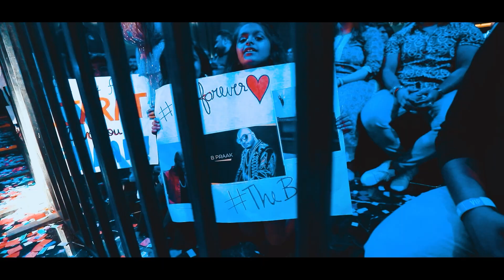B Praak: After Movie | India Tour 2022 | Supermooon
Experience the magic of B Praak's sensational Aftermovie of the Supermoon event! Relive the electrifying night with powerful vocals, surprise guests, and unforgettable moments.